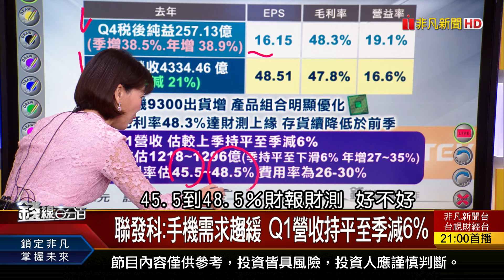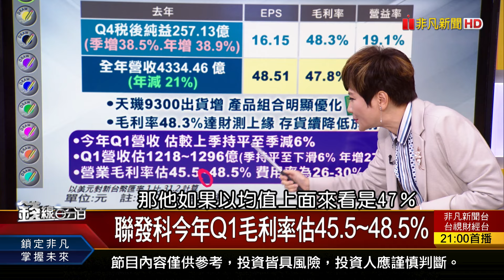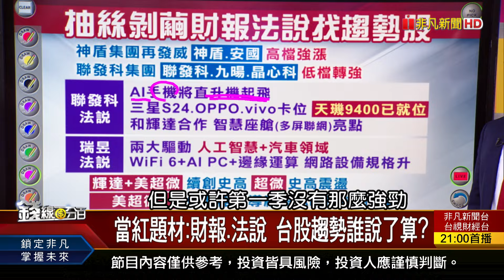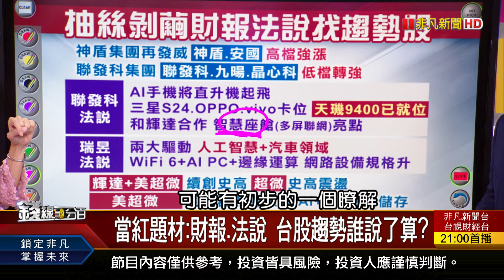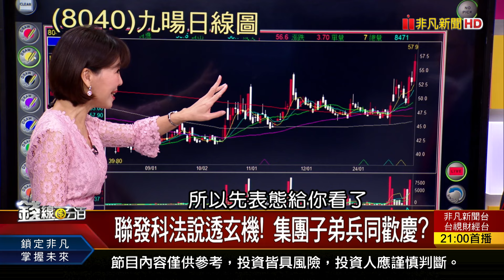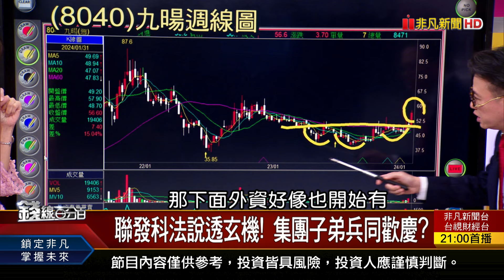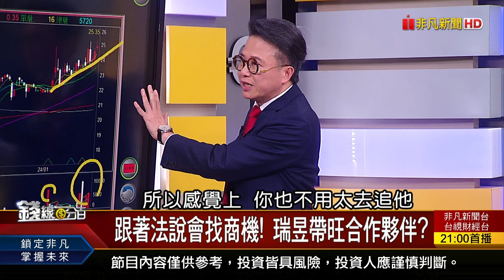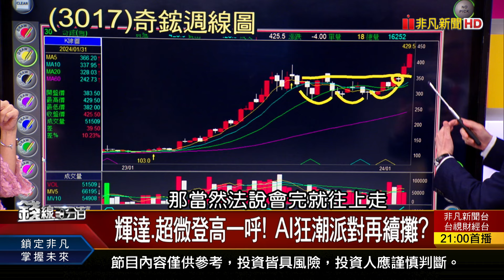《財報.法說正當紅! 抽絲剝繭找主流寶藏!》【錢線百分百】20240131-2│非凡財經新聞│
◎財報.法說正當紅! 抽絲剝繭找主流寶藏!